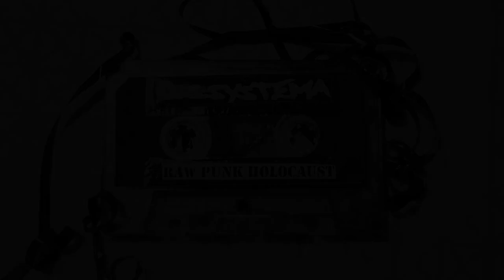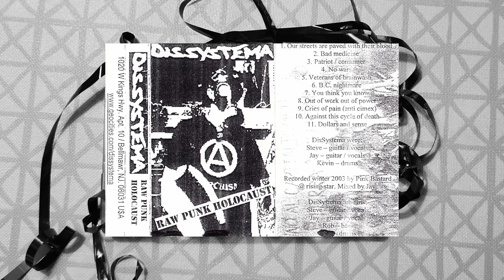Dissystema - Raw Punk Holocaust (Cassette, 2003)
Early version of the 2003 demo "Raw Punk Holocaust" from Dissystema.

00:00 - 01 - Our Streets Are Paved With Their Blood
01:13 - 02 - Bad Medicine
03:08 - 03 - Patriot / Consumer
04:16 - 04 - No Wars
05:15 - 05 - You Think You Know
06:14 - 06 - Veterans Of Brainwash
07:47 - 07 - Out Of Work Out Of Power
08:46 - 08 - B.C. Nightmare
09:59 - 09 - Cries Of Pain
11:00 - 10 - Against This Cycle Of Death
12:17 - 11 - Dollars And Sense